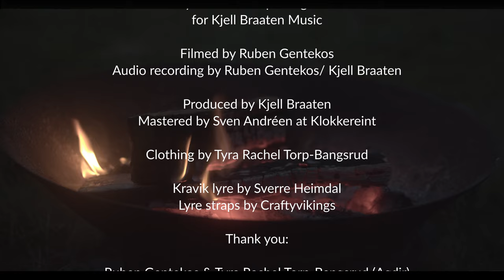Vindsveipt Voll - Skaldic Live Version (English and Norwegian subtitles)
Vindsveipt Voll
All around Norway, in complex, wet, and windy conditions, you will find a group of people that stretches far to arrange Viking markets every year. They do this only for the pleasure of giving the attendants a great time.
This text is Leif- Arnes poem in their honor.

The song is performed on the second oldest known Norwegian string instrument, Kravikslyre (ca1600).

Credits:
Composed and performed by Kjell Braaten
Lyrics by Leif- Arne Furevik

Recorded by Kjell Braaten and Ruben Gentekos
Mixed and produced by Kjell Braaten
Mastered by Sven Andréen at Klokkereint

Concert arranged by Thyra Rachel Torp Bangsrud and Ruben Gentekos for Kjell Braaten Music.

Ruben Gentekos & Tyra Rachel Torp-Bangsrud (Agdir)
Tove Hassel, Leif-Arne Furevik
Agder Vikinglag, Bronseplassen
Sven Andréen, Fatima Ackerson